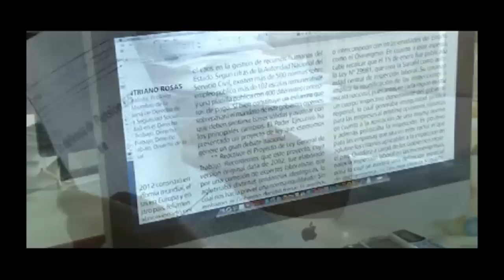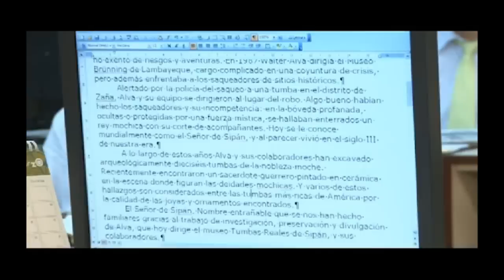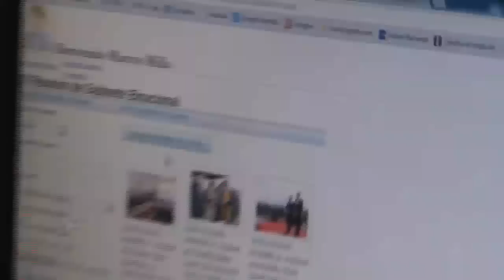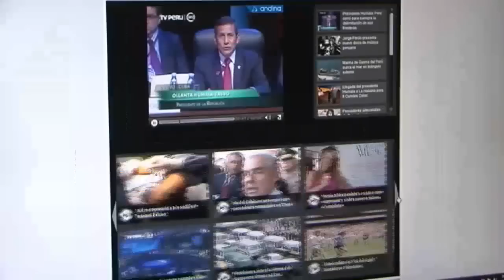CONVERSATORIO: ¿Por qué Perú no va a un Mundial?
Invitados: Dr. Alberto Tejada (ex arbitro FIFA), Miguel Company (ex técnico peruano), Hugo La Torre Peña(psicólogo deportivo)